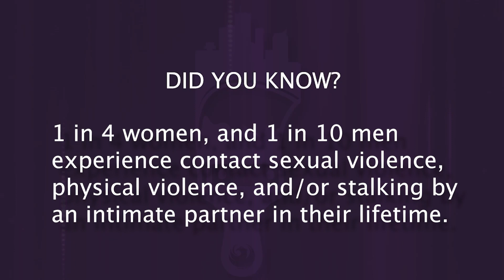Councilwoman Kesha Hodge Washington Paint Phoenix Purple PSA